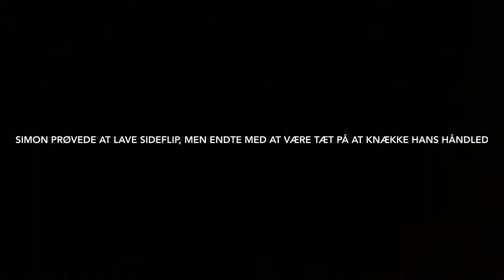De seje springere 3